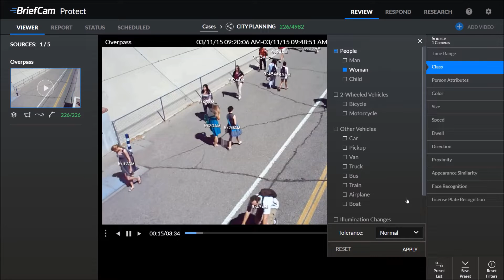Anytech - Finding woman by dress color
Advanced video Analytical technology, Advanced Video Technology, Advanced CCTV Technology, Latest CCTV technology, Advanced Video Analytical Software, Anytech, Today!